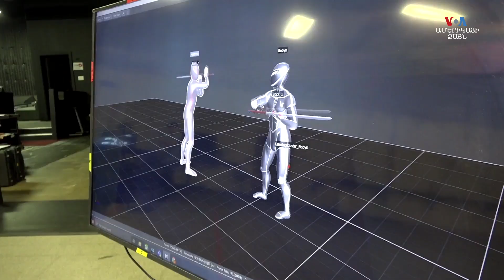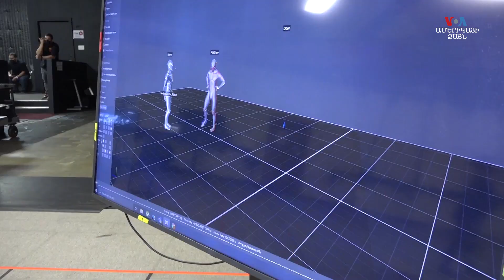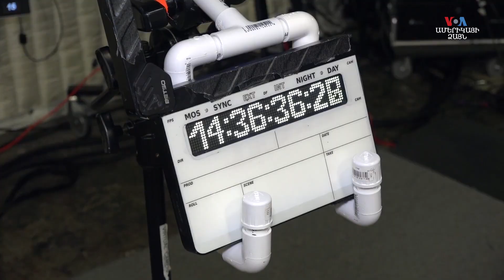Շարժում որսացող տեխնոլոգիաներով աշխատող դերասանները կենդանի շունչ են հաղորդում երևակայական աշխարհին